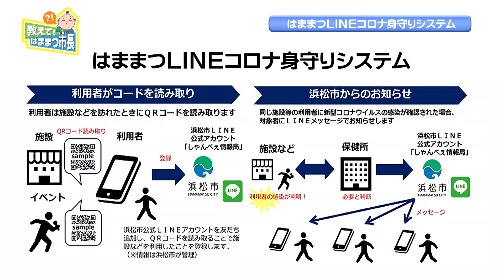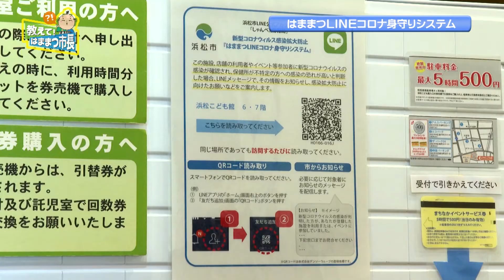はままつLINEコロナ身守りシステム